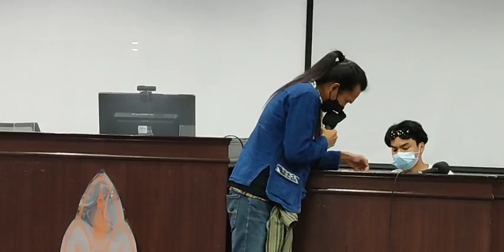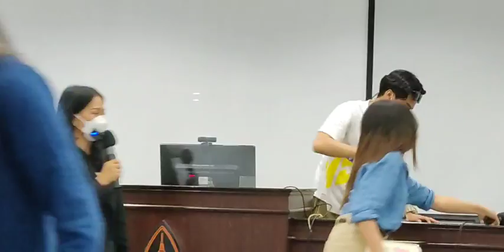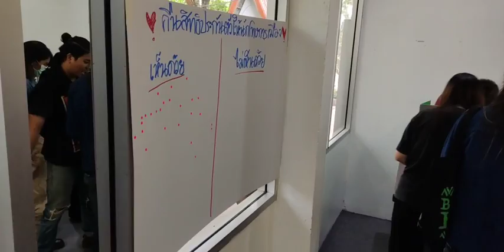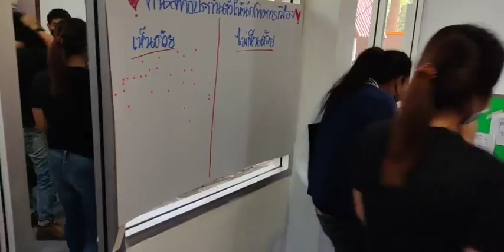เสวนา 8 ปีรัฐประหารกับการกระจายอำนาจ | 22 พ.ค.65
22 พ.ค.2565 นักกิจกรรมขอนแก่น จัดกิจกรรม 'เสวนา 8 ปีรัฐประหารกับการกระจายอำนาจ' โดย ผศ.ดร.สถาพร เริงธรรม ผศ.ดร. พรอัมรินทร์ พรหมเกิด และ ภานุพงศ์ ศรีธนานุวัฒน์ ที่คณะนิติศาสตร์ มหาวิทยาลัยขอนแก่น